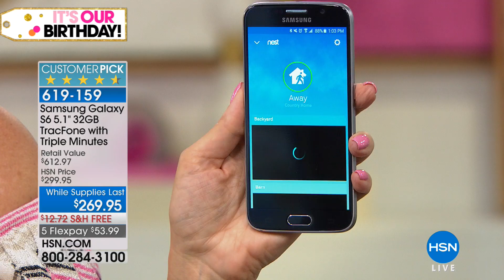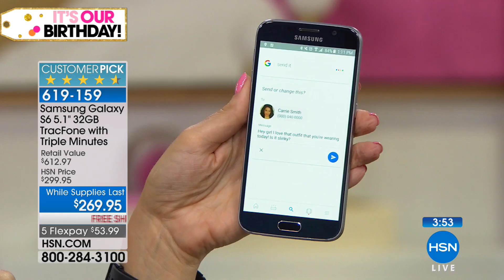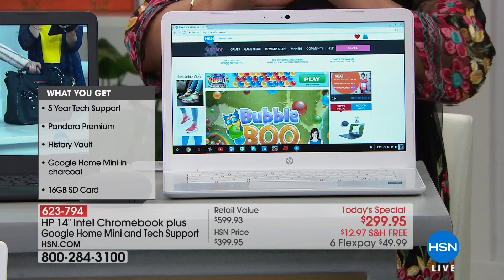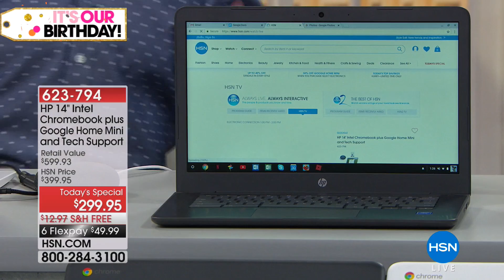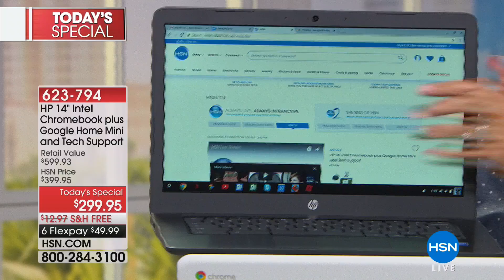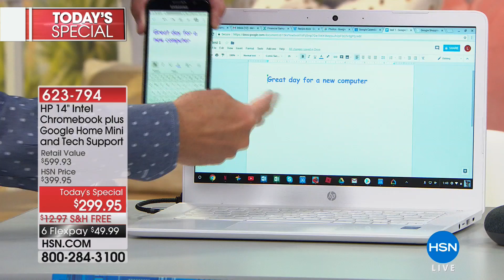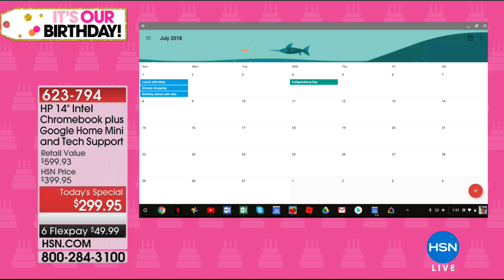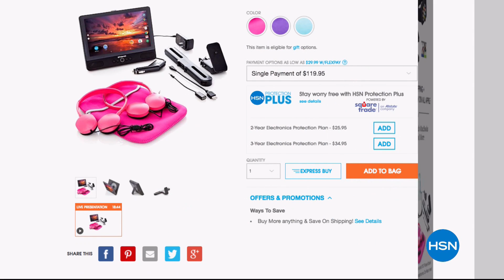HSN | HP and Google Celebration 07.01.2018 - 01 PM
Discover gifts of the season from electronics, get up on all the new techy products for the family..Palo Alto the beginning, our goal has been to develop services that significantly improve the lives of as many people as possible, not just for some.